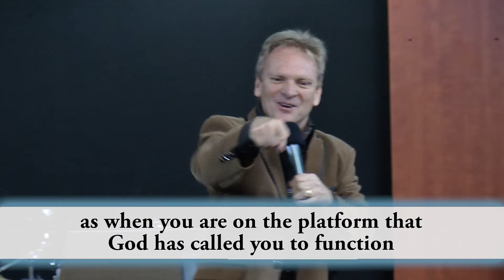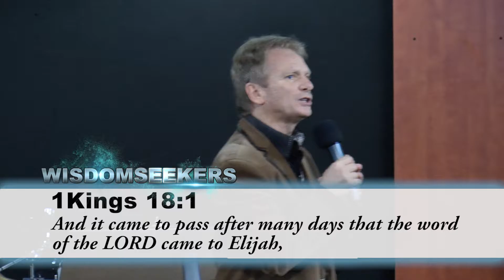A Vague Voice Part 1